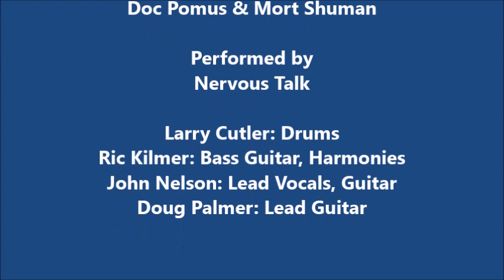"Little Sister" by Nervous Talk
From the video "Nervous Talk: Live at the Shipwreck!"
Recorded Feb. 25, 1984, at the Shipwreck Tavern, Tacoma, WA, USA
"Little Sister" written by Doc Pomus & Mort Shuman

Nervous Talk:
Larry Cutler: Drums
Ric Kilmer: Bass Guitar, Harmonies
John Nelson: Lead Vocals & Guitar (1st half of solo)
Doug Palmer: Lead Guitar (and 2nd half of solo), Harmonies

Shipwreck image courtesy of Pixabay